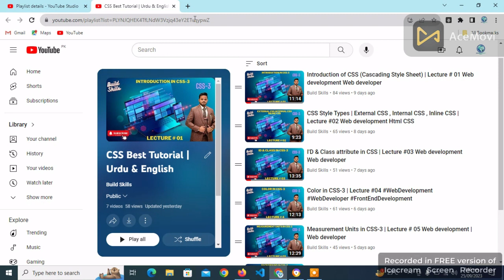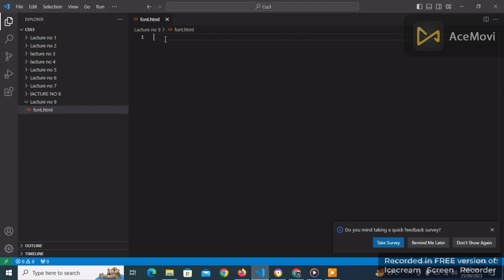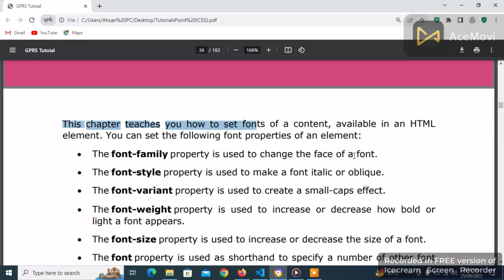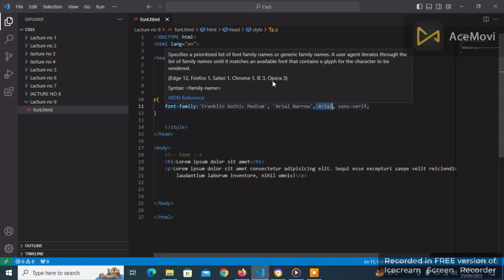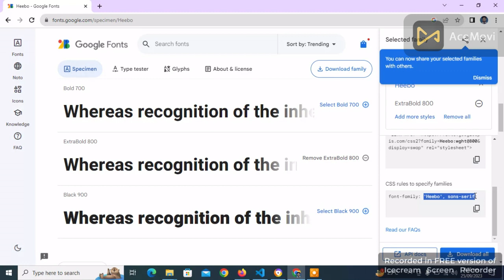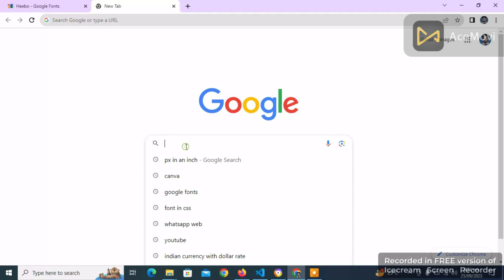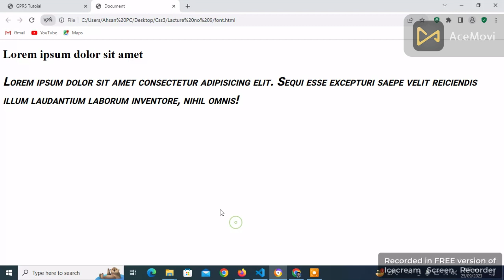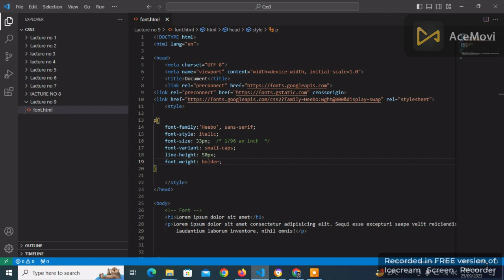Font in CSS-3 | Lecture #09 Web Developer Web Development HTML-5 CSS-3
n this video I will teach you how to import new custom fonts using HTML and CSS. 🙂 Importing custom fonts to your website will make it a lot more unique and interesting.

| CSS-3 Best tutorial Urdu & Hindi  2023...